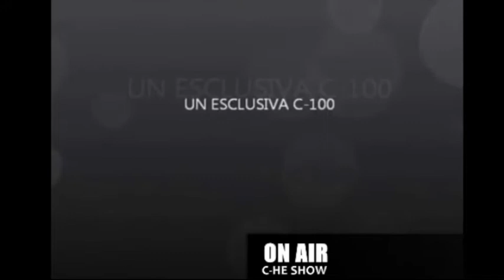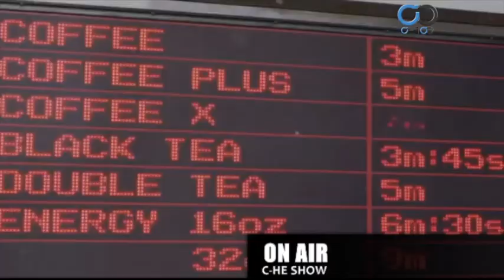C-he show - Puntata #02 10-04-2013